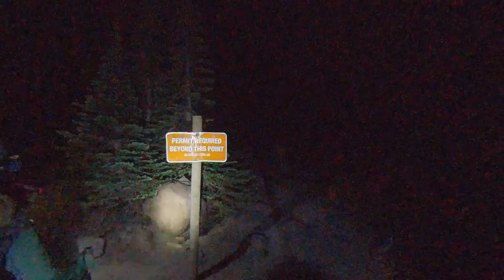Mount Saint Helens Summit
Summited Mount Saint Helens via Ptarmigan Trail on August 4, 2022 with beautiful friends.

Elevation: 8,363 ft
Elevation Gain: 4,583 ft
Distance: 8.2 miles
Climbing Time: 8 hr 15 min